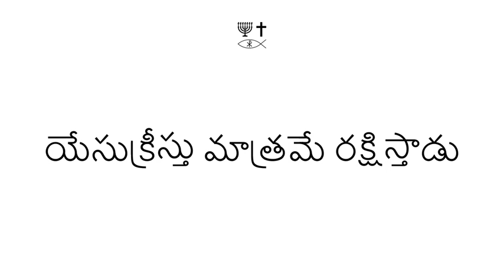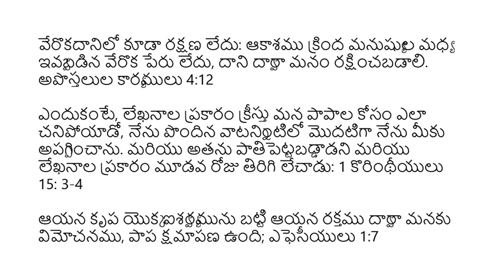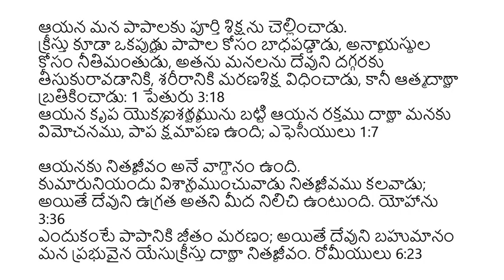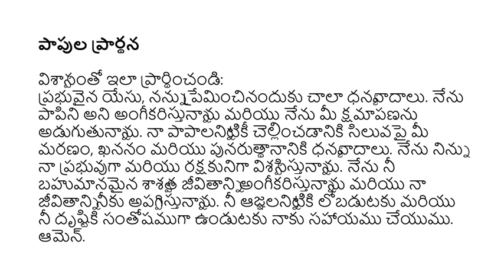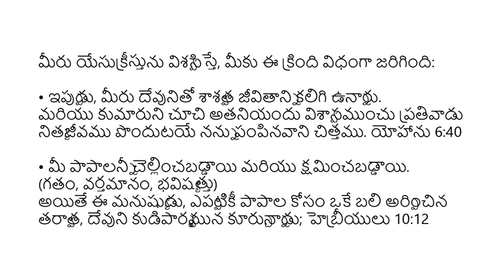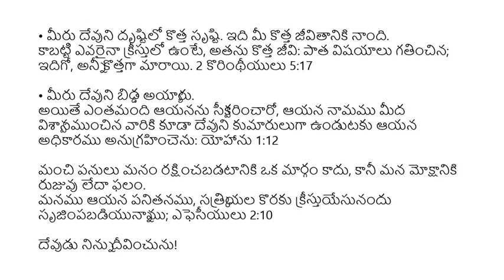Telugu (తెలుగు) - A Memorial to Mary of Bethany - Soul Winning Gospel Presentation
మరియు బేతనియలో కుష్ఠురోగియైన సీమోను ఇంటిలో ఉండుచుండగా, అతడు భోజనమునకు కూర్చుండుచుండగా, ఒక స్త్రీ చాలా విలువైన స్పైకెనార్డ్ లేపనంతో కూడిన అలబాస్టర్ పెట్టెతో వచ్చింది. మరియు ఆమె పెట్టెను బ్రేక్ చేసి అతని తలపై పోసింది. మరియు కొందరు తమలో తాము కోపగించుకొని, “ఈ తైలం ఎందుకు వృధా చేయబడింది? ఎందుకంటే అది మూడు వందల పైసలకు పైగా అమ్మబడి పేదలకు ఇవ్వబడి ఉండవచ్చు. మరియు వారు ఆమెకు వ్యతిరేకంగా గొణుగుతున్నారు. మరియు యేసు, "ఆమెను విడిచిపెట్టుము; ఆమెను ఎందుకు ఇబ్బంది పెడుతున్నావు? ఆమె నా మీద మంచి పని చేసింది. ఎందుకంటే పేదలు ఎల్లప్పుడూ మీతో ఉంటారు, మరియు మీరు కోరుకున్నప్పుడల్లా వారికి మేలు చేయవచ్చు, కానీ నేను ఎల్లప్పుడూ మీకు ఉండను. ఆమె చేయగలిగినదంతా చేసింది: సమాధికి నా శరీరాన్ని అభిషేకించడానికి ఆమె ముందుగానే వచ్చింది. నేను మీతో నిశ్చయంగా చెప్తున్నాను, ఈ సువార్త ప్రపంచమంతటా ఎక్కడ బోధించబడుతుందో, ఆమె చేసినది కూడా ఆమె జ్ఞాపకార్థం చెప్పబడుతుంది. మార్కు 14:3-9